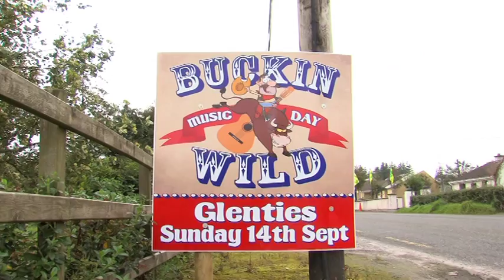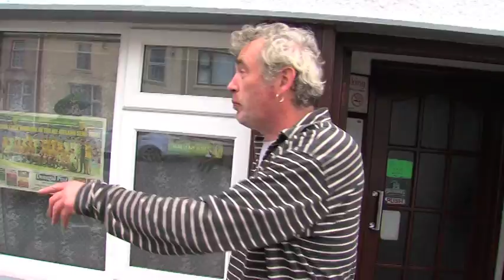Glenties Harvest Fair Festival 2014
Phildy & Balbao are getting ready for the Harvest Fair festival in Glenties and they do the ice bucket challenge before they set out on their travels. Watch them as they try and get ready with chaotic results.